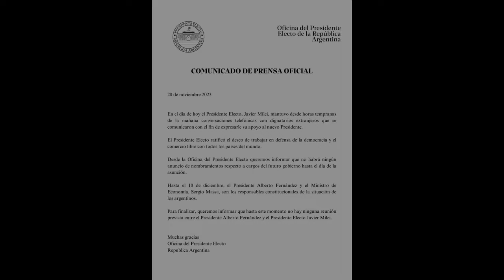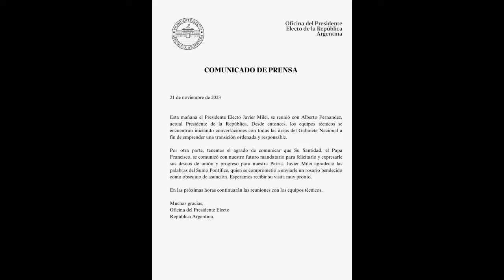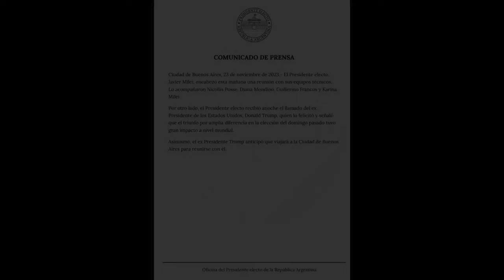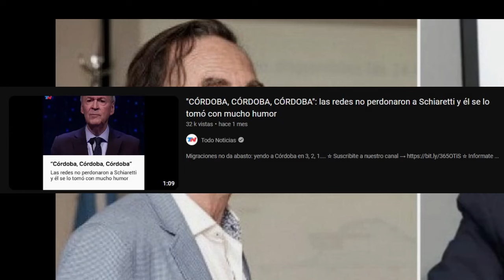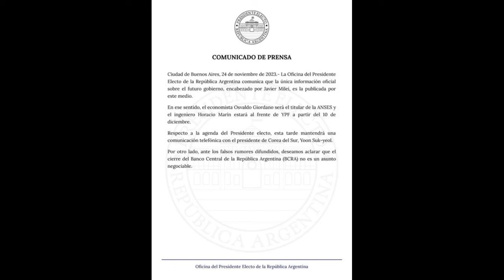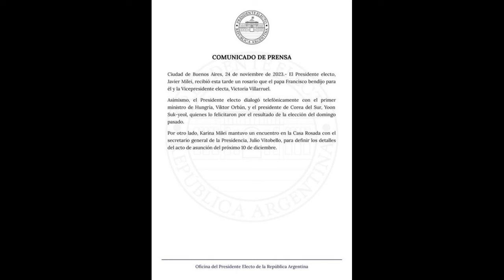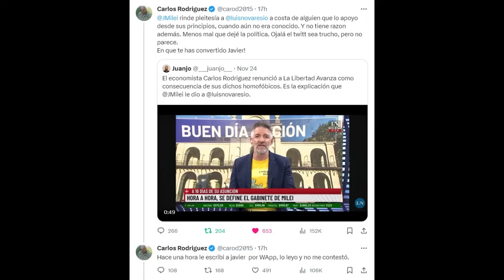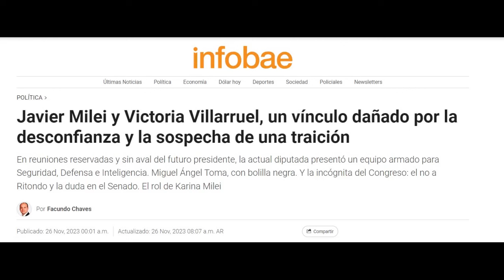La agenda de Milei || Quiebre Milei-Villarruel? || Renunció Carlos Rodríguez || ZorroInfo 1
Si quisieras apoyar la continuidad del canal, considera donar con las gracias de Youtube o a:
BCH: qzjyta534p04pqzm766q0s2gu220u6s5tsmawqcjsw
BTC: 1PHFFyGeN6VjBgNLnXqXLQZ8dfTYjDufQ4